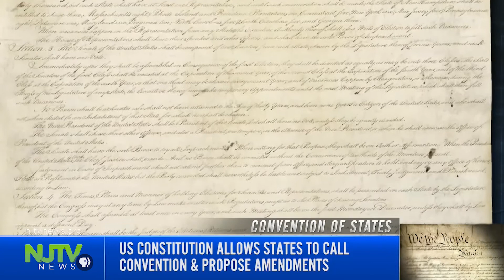Why the nation's founders created the Convention of States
Over 17,000 people have signed the Convention of States petition in New Jersey.